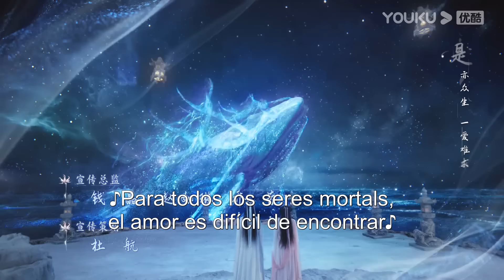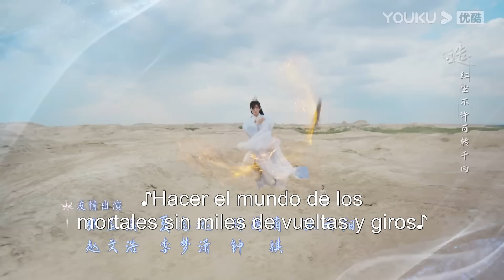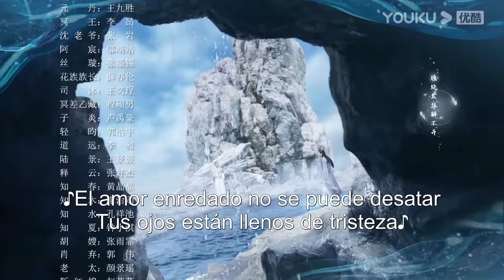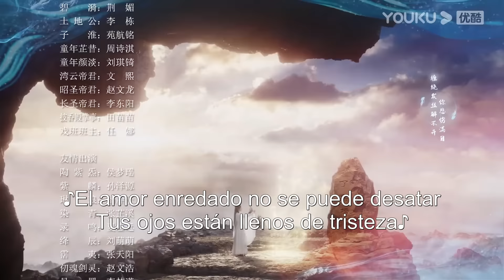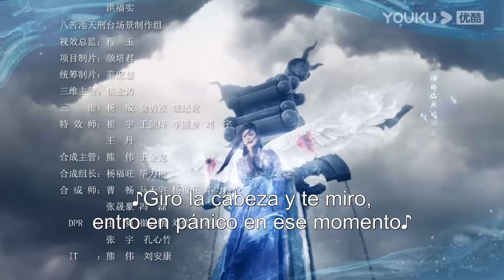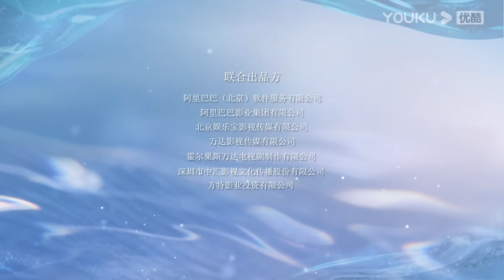ESPSUB [Inmortal Samsara] EP51 | ROMANCE/TRAJE ANTIGUO | Yang Zi/ Cheng Yi | YOUKU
★Episodios: 38